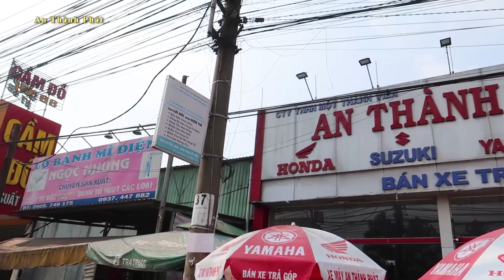BẤT NGỜ HONDA SH 150 SH 125 SH MODE VISION RỚT GIÁ THÊ THẢM CHỈ 10 TRIỆU CÓ XE MÁY GIÁ RẺ